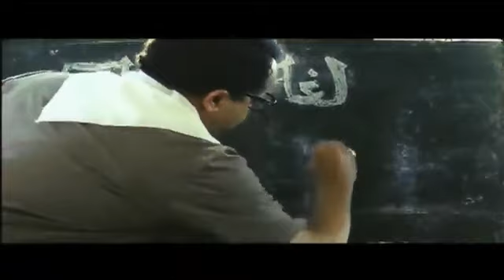انا عارف كل المصايب اللي عملتوها في الاجازه و مش هسيبكم 😂😂| هتموت ضحك من رمضان في المدرسه